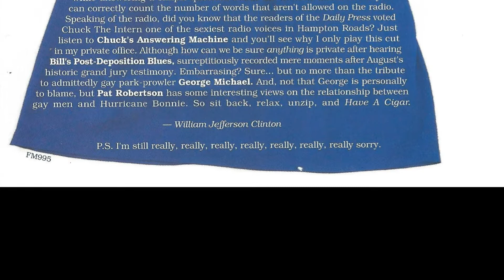1998 Skit - Cayman Island Spices - Tommy & Rumble Morning show - Have a Cigar Hampton Roads Virginia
This is track 11 "Cayman Island Spices" from the 1998 Tommy & Rumble Morning Show Christmas Wish CD called "Have a Cigar"

GreggFesto